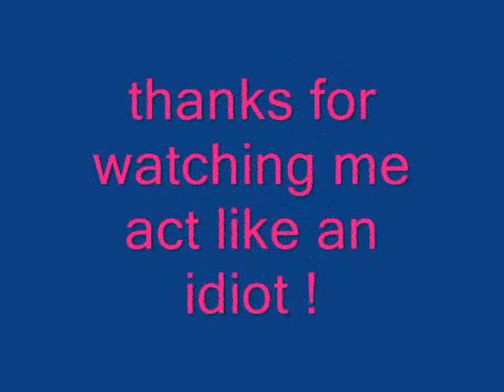BOREDOM PART 1